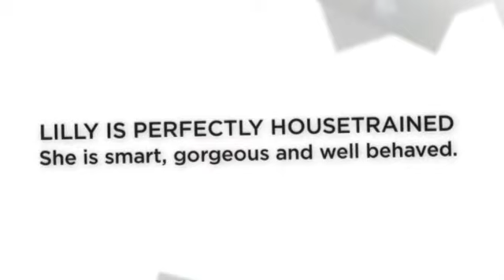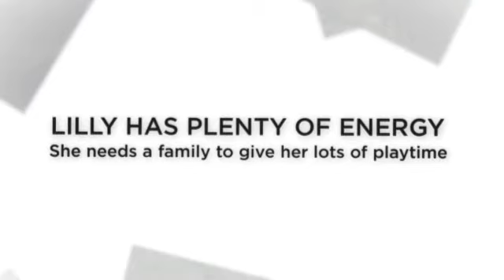Mountain Cur Mix For Adoption Nashville TN 2 YO Female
Looking for Mountain Curs for Adoption in Nashville? Lilly is a gorgeous 2 year old Mountain Cur Jack Russell Terrier mix. She is very healthy, fixed, up to date on shots and microchipped. Lilly is looking for a cat free home with older children to play with her. She is good with other active dogs, and will need a large, securely fenced yard. She is a very special girl. Please adopt Lilly today! $75 Adoption Fee, Supplies incl.